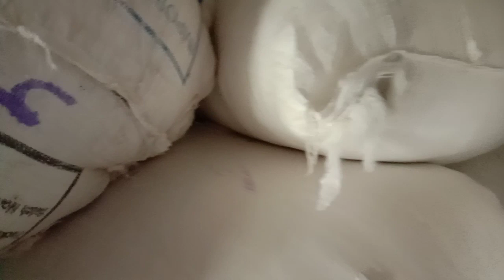Fiber and Cotton for Quilts( Rajai) and Pillow.Ludhiana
We are leading supplier  of all types of cotton , fiber, polyster and acrylic wastes which are used in quilts, pillow.

Products:
1. Pure cotton
2. Silky non silky fiber
3 Garnet goods
4 process carding cotton waste.

Ishu Jain
Near jalandher byepass, Ludhiana.